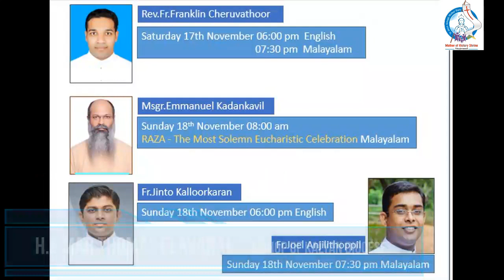MOV Feast 2018 - Digital Notice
Mother of Victory Shrine, Tikujiniwadi, Thane west.

Feast 2018

Diocese of Kalyan.